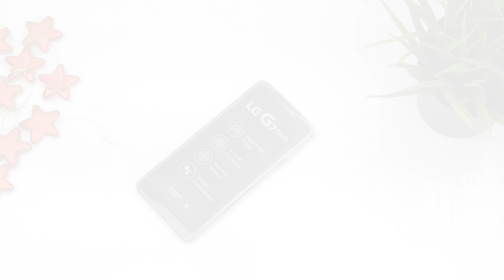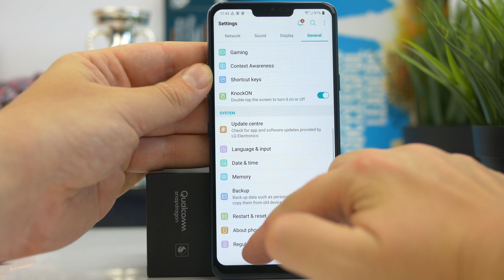LG G7 ThinQ unboxing